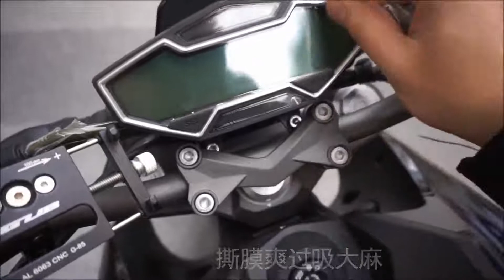vlog#8 250NK测试，大倾角磨脚踏，还把朋友车摔了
加速和极速下次补录吧，其实跟试驾车没什么区别，可以看我以前视频也一样